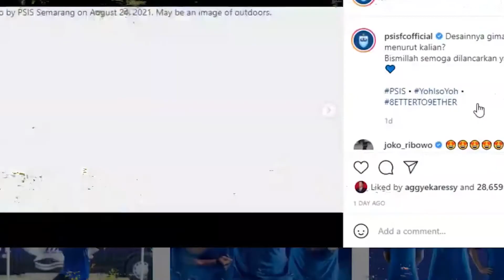KEREN BROW ! 😱 Ini dia Training center baru dari tim PSIS.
Ya belakangan ini muncul fenomena baru di kalangan klub sepak bola indonesia, yay aitu adalah mereka sedang berlomba2 untuk membangung training center sendiri, memang kita tahu bahwa selama ini klub klub indonesia memang tidak memiliki fasilitas training center sendiri alias selama ini hanya menyewa kepada pemerintah atau pihak swasta lainnya untuk menjalani kegiatan Latihan dan lain sebagainya.

Seperti klub klub eropa tim tim sepakbola memang sudah sepatutnya memiliki training center sendiri untuk mengakomodir kebutuhan tim untuk Latihan, gym, mess dan kantor…